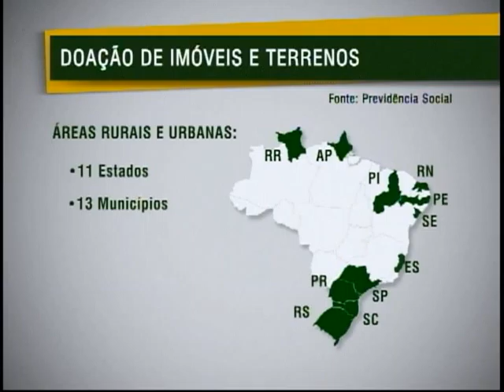União doa mais de 6 milhões de m² em áreas que vão beneficiar 5 mil famílias da Amazônia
NBR Notícias 01.09.11: Seis milhões e 200 mil metros quadrados  de áreas doadas da União vão beneficiar mais de 5 mil famílias, a maioria na Amazônia.